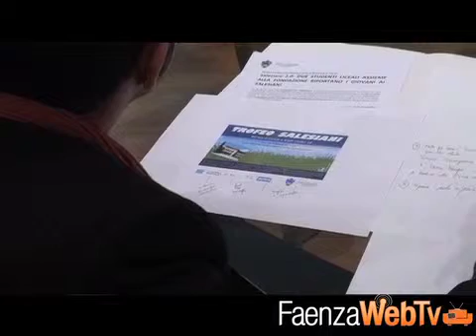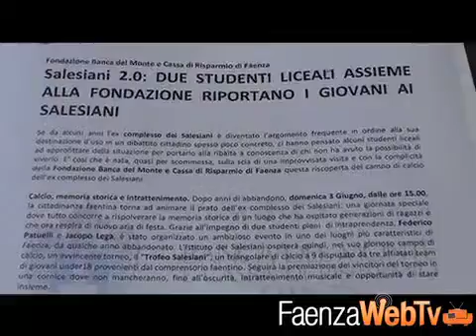trofeo Salesiani - Sport 28/5/12